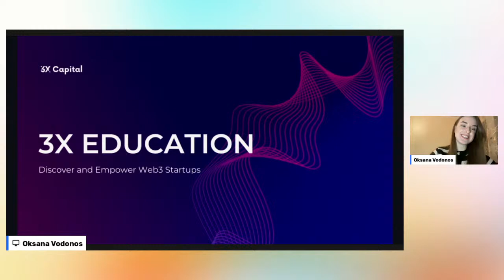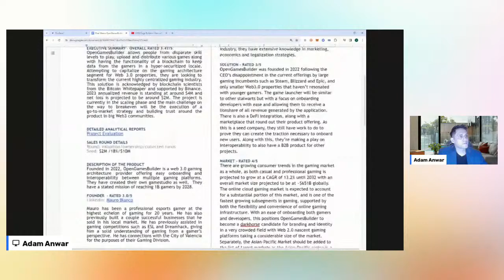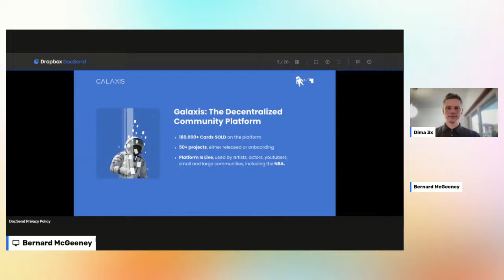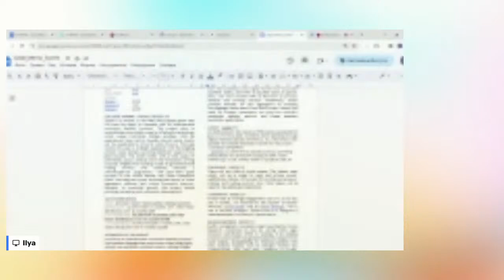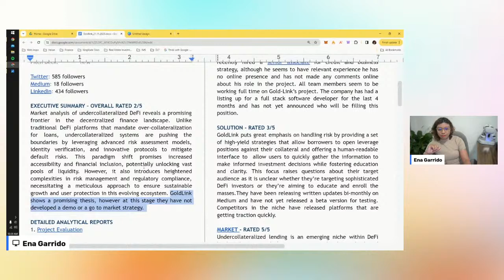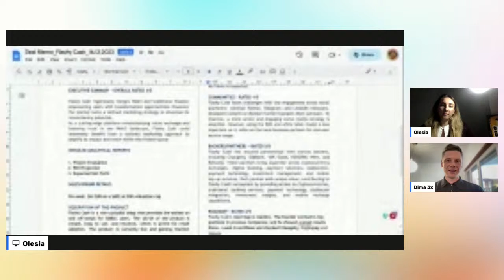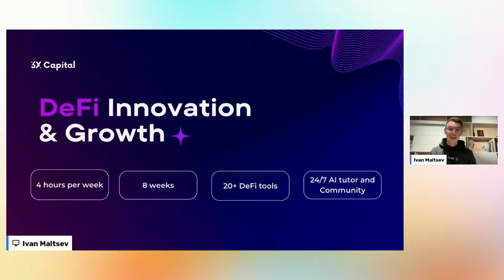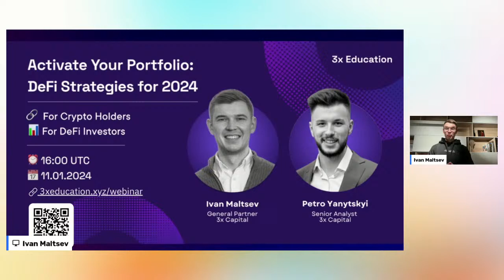Deal Memo Presentation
Join us for a special event featuring graduates from Cohort 7 of the Web3 Startup Analytics program, where they will present Deal Memo presentations analyzing innovative blockchain startups, including:
Adam Anwar on Silent Protocol
Bernard McGeeney covering aLabs
Ilya Stetsiuk discussing Ngrave
Ena Garrido analyzing GoldLink
Olesia Foremna on Flashy Cash
They will showcase their deep expertise in assessing the startups' business models, technologies, tokenomics, and investment potential, which they have gained from 3x Education's intensive training program.

We are proud to have top program mentors like Ivan Matsev, Dima Foremnyi, Taras Yavorskyy, and Petro Yanytskyi guiding our students' learning, and we're sure that this event will be an insightful session showcasing the next generation of blockchain analysts.

We look forward to your presence at this insightful session.